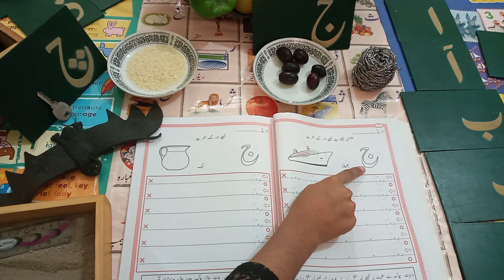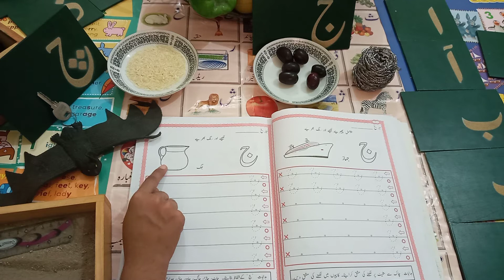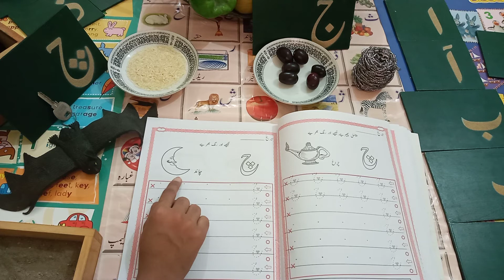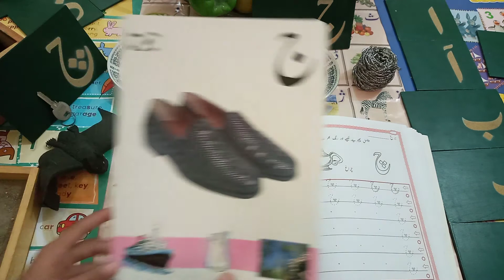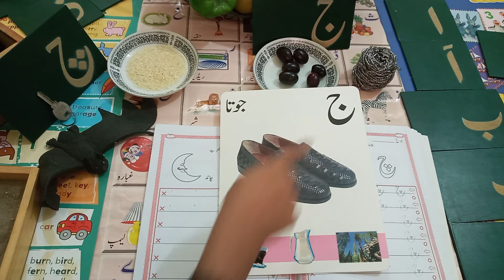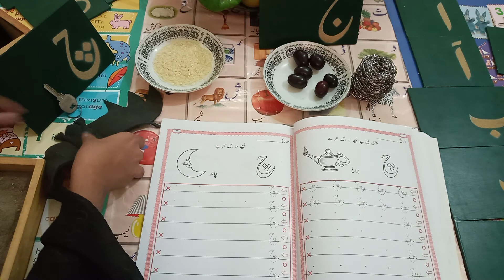LEVEL 2 URD 3.1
SUBJECT: URDU
CLASS: LEVEL 2